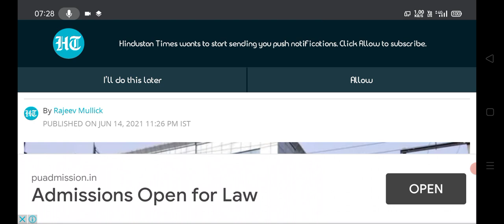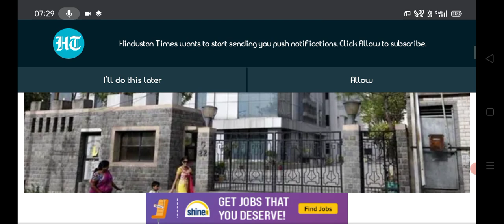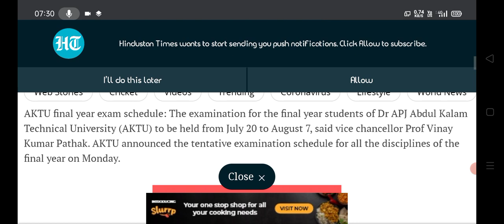aktu exam 2021,aktu exam promotion news 2021,aktu exam news 2021,aktu exam cancelled 2021,aktu